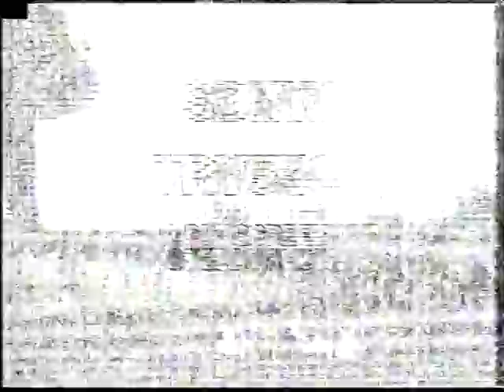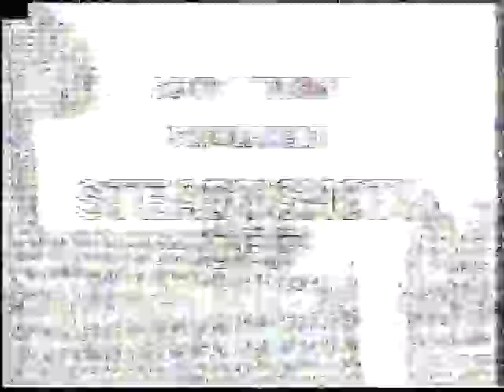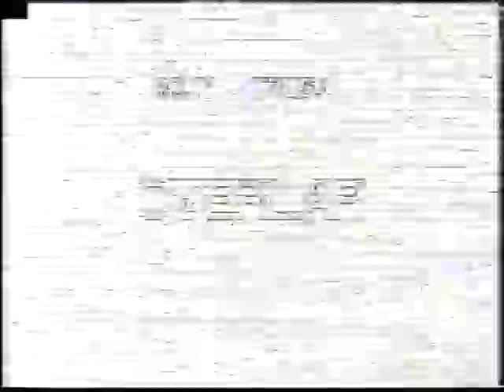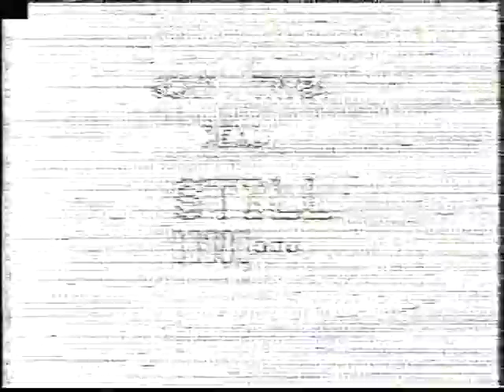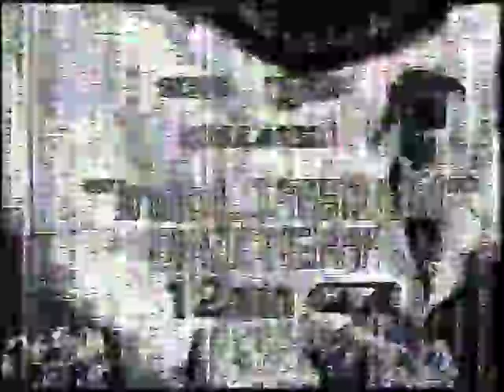video jam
i set up my video stuff and had some fun